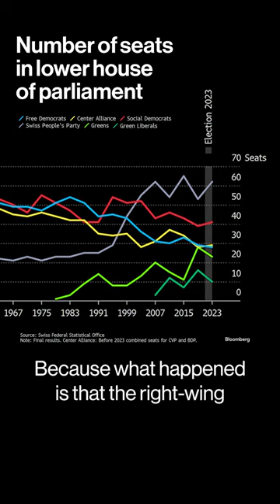What to expect from elections in Switzerland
Switzerland’s People’s Party scored one of its best results ever in national elections, reaping the rewards of a campaign that leveraged concerns over immigration.